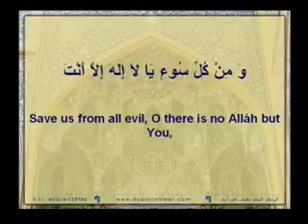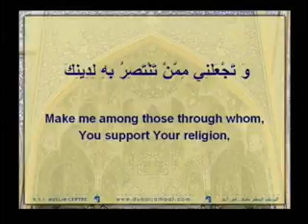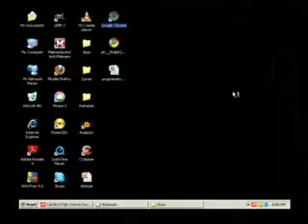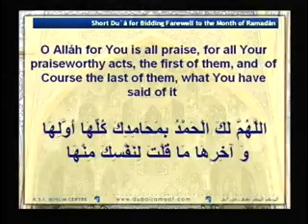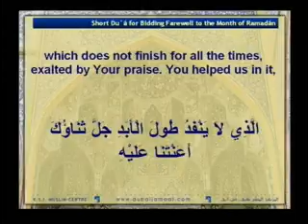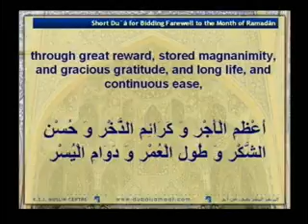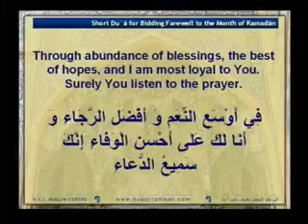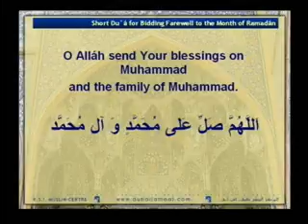20100909 14310929 Maulana Syed Hanif Shah